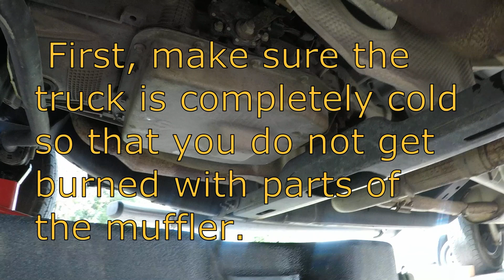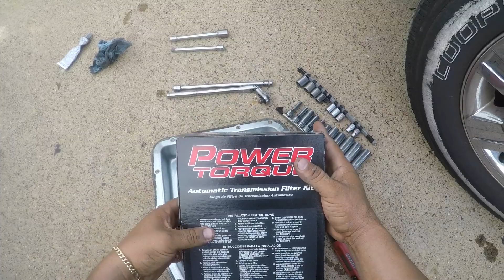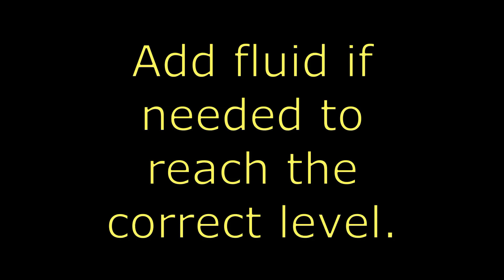2007 Ford F150 Transmission Fluid Change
2007 Ford F150 Transmission Fluid Change